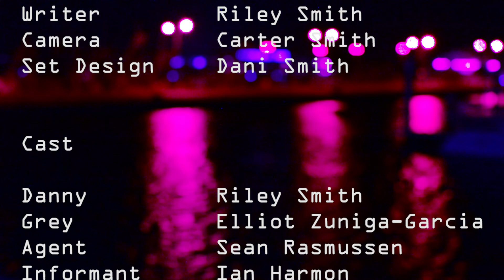CC7D 2019, "Signing Off" - Straight Up Not Having A Good Time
One last bootleg broadcast

Young Filmmaker Award - nomination